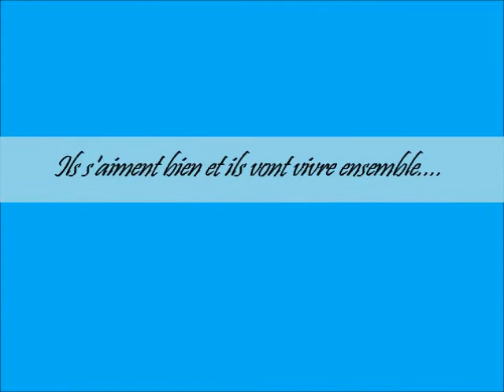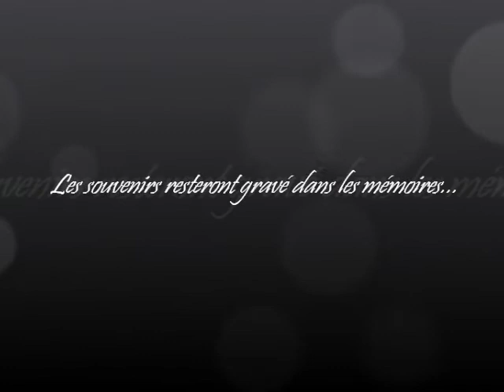enzo et mathilde Section de recherches